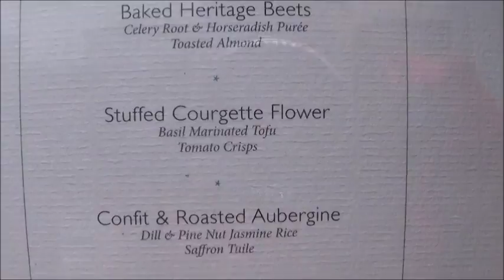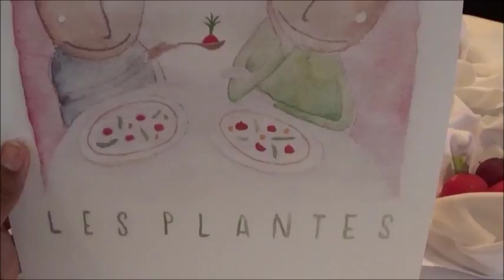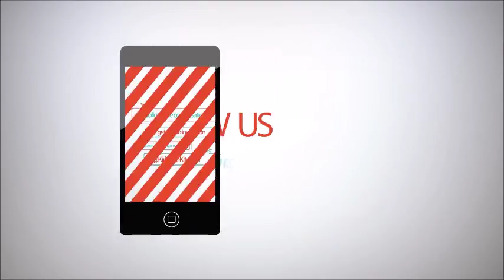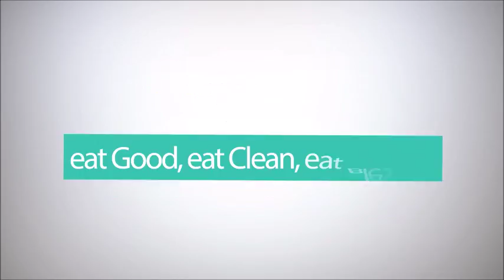Eating Out as a Vegan in London - Gauthier Soho Restaurant - Review of their vegan menu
Gauthier Soho restaurant have a wonderful vegan menu. Even though they are not a vegan restaurant, the vegan menu is amazing with lots of choice, flavourful and tasty as you would expect from any Michelin star restaurant..